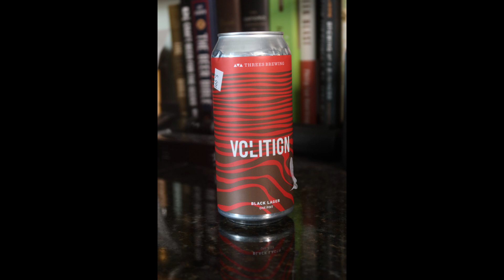Threes Brewing Volition Black Lager in One Minute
VOLITION
Lagers
Category: Lager
Hops: German Tettnanger
Style: Black Lager
Grains: German Pilsner Malt, German Caramalt, German Roasted Malt
Tasting Notes: Cocoa Krispies, Brown Bread Crust, Sarsaparilla, Dried Flowers, Cozy (?)
ABV: 4.5%
Size: 16 oz. Can

FROM THE REST OF THE WEB:

UNTAPPD.com tells us nada…

Volition
Threes Brewing
Schwarzbier

4.5% ABV
N/A IBU
Cocoa Krispies, Brown Bread Crust, Sarsaparilla, Dried Flowers, Cozy. (?)

BASIC STATS
4.5% ALCOHOL BY VOLUME
N/A  BITTERNESS UNITS

Thanks to all of you who have watched this presentation. I would sure appreciate it.